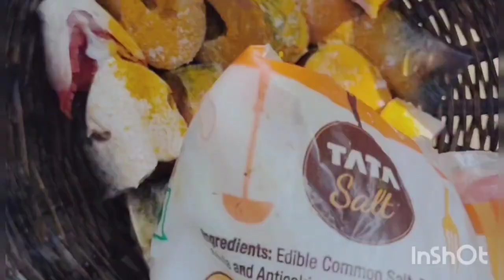সুন্দরবন নদীতে মাছ 🐟🐟 ধরলাম এবং জমিয়ে 👌👌মায়ের হাতে রান্না😋😋 খেলাম।